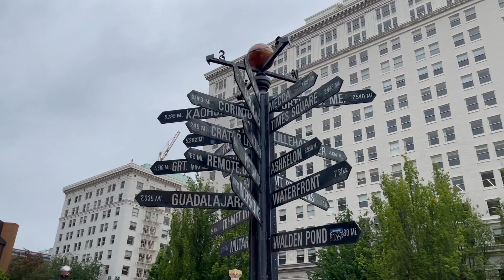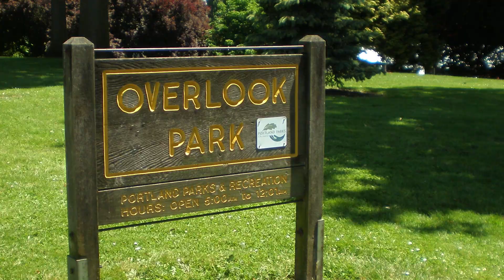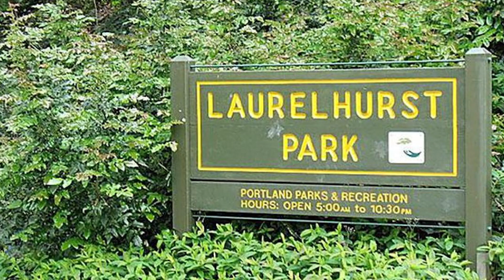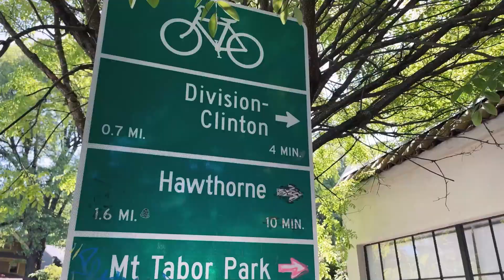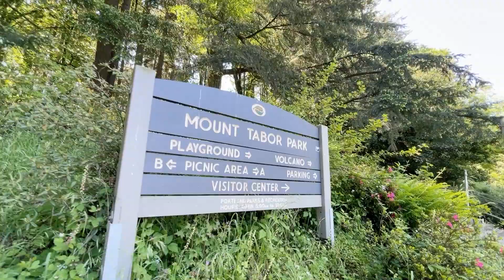What are the parks like in Portland Oregon [TOP PARKS]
Are you thinking of moving to Portland Oregon? One of the many reasons people love living here are the amazing and abundant city parks all through out Portland Oregon. From parks in Lake Oswego to city parks in the Pearl District we take you through our top picks. One of our favorite things to do on weekends is explore new city parks with our kids. With 300 parks in Portland alone you can see how fun it can be to make it a challenge to visit them all.

📲Web: AaronCullenRealtyGroup.com

If you want to know everything about eating, sleeping, working, playing, the good, and the bad of living in Portland, Oregon, then subscribe▶ and tap the bell🛎 for notifications so you can be the first to know about the current market in Portland Oregon.

We get calls and emails everyday  from people just like you looking to make the move to the Portland, Oregon. I'm local real estate agent that moved here from out of state just like you, so I know what it's like and the questions you probably have.

Aaron Cullen Portland Real Estate Agent l Real Estate License #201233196
The Moving To Portland Oregon Team
Brokered by Realty eXp Realty, LLC